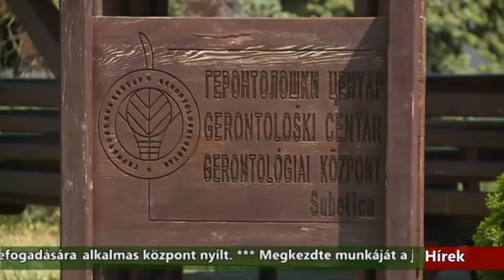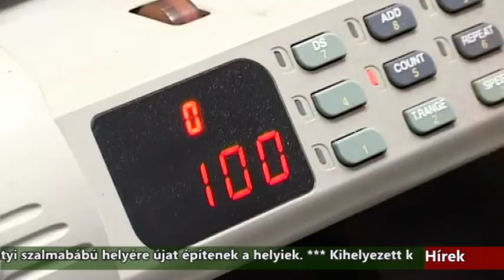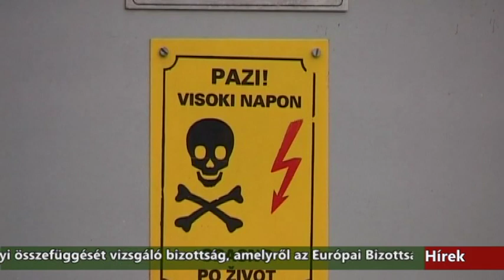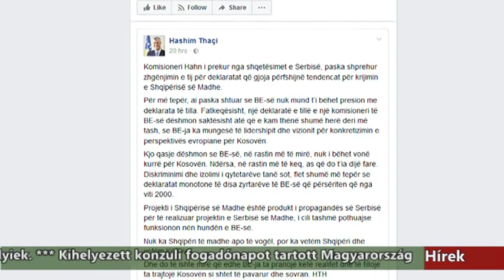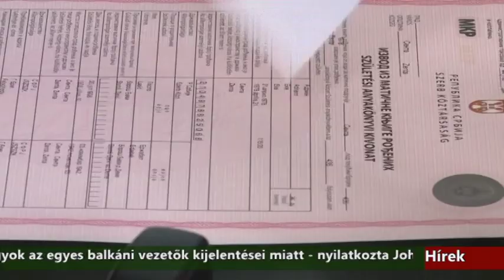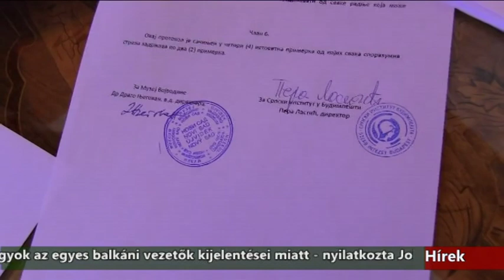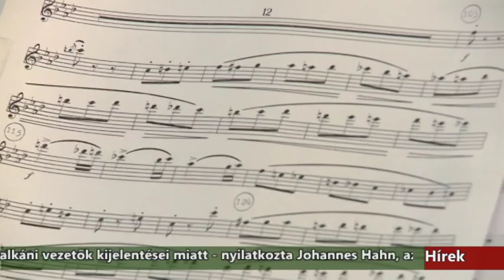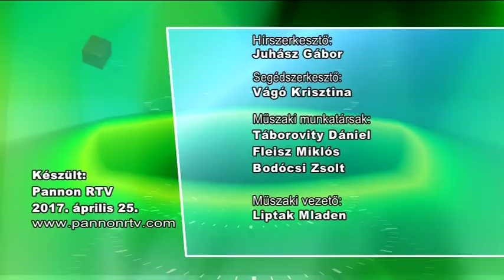Híradó - 2017.04.25. 20:00h